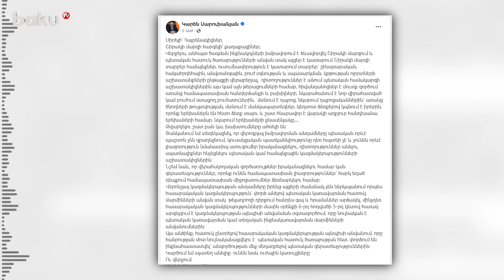Şirakda şübhəli qruplar var | Saruxanyandan təcili çağırış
“Bu günlərdə Şirak rayonunda dövlət xüsusi xidmət orqanları adı altında rayonun müxtəlif ərazilərinə səfərlər edən, mənşəyi məlum olmayan qrup yaradılıb”.
Bu barədə Ermənistanın hakim “Vətəndaş sazişi” partiyasından olan deputat Karen Saruxanyan “Facebook” səhifəsində məlumat verib.
Onun sözlərinə görə, bu qrup müxtəlif sahələrdə işlərin gedişini yoxlayır və müəyyən nöqsanlarla bağlı dövlət sisteminin əməkdaşlarına şərhlər verir.
K.Saruxanyanın qeyd etdiyi kimi, bu qrupun üzvləri dövlət vəzifəsi tutmurlar, onların partiya mənsubiyyəti hələlik məlum deyil. Onların bu cür yoxlamalar aparmaq, şərhlər vermək, dövlət və ya ictimai təşkilatların əməkdaşlarını təhdid etmək səlahiyyəti yoxdur.
“Onu da qeyd etmək istərdim ki, nəzarət funksiyalarını həyata keçirən idarələr var, lazım gəldikdə müvafiq tədbirlər görmək səlahiyyətinə malikdirlər. Yuxarıda adıçəkilən qurumun üzvləri səfərləri zamanı xüsusi dövlət orqanları adından əmrlər verməyə çalışır. Halbuki Ermənistanın “İctimai təşkilatlar haqqında” qanunun 6-cı maddəsinin 5-ci bəndində dövlət və ya yerli özünüidarəetmə orqanlarının adı ilə eyni olan təşkilatın adından istifadə edilməsi birmənalı şəkildə qadağan edilir”, – deyə Karen Saruxanyan yazıb.